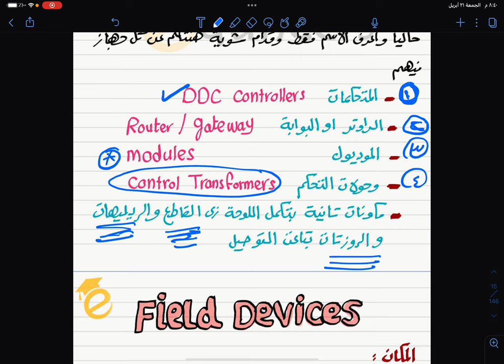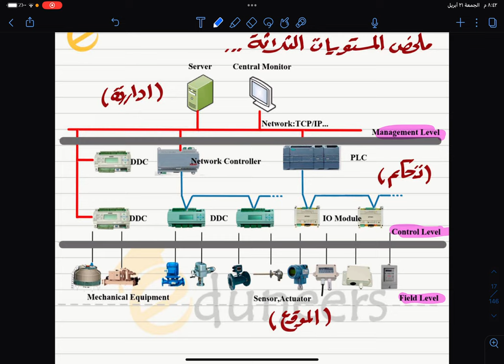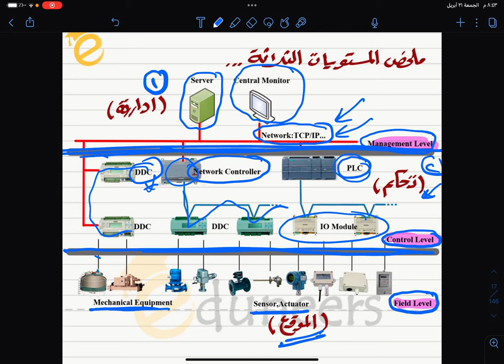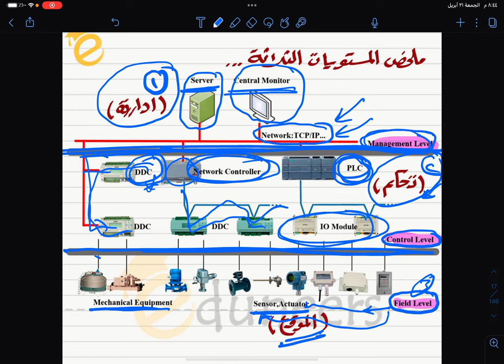BMS المحاضرة الثانية